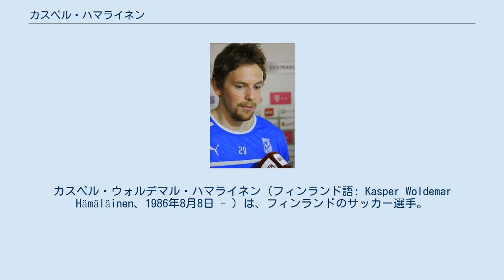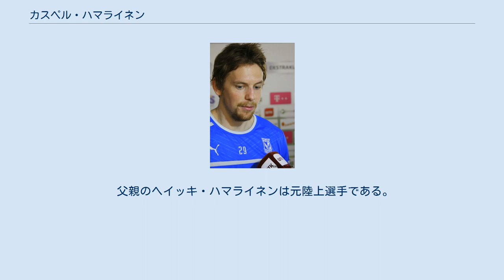カスペル・ハマライネン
トゥルン・パロセウラの選手
カスペル・ウォルデマル・ハマライネン（フィンランド語: Kasper Woldemar Hämäläinen、1986年8月8日 - ）は、フィンランドのサッカー選手。
フィンランド代表。
 トゥルクで生まれ、地元のトゥルン・パロセウラの下部組織からトップチームに昇格し選手となった。
2008年6月にプリメイラ・リーガのCDナシオナルが彼の獲得を渇望したが、彼が高過ぎたために見送られた 。
その後、イタリアのASローマ、SSラツィオ、ウディネーゼ・カルチョを訪れた他、オランダのNECナイメヘンが彼に興味を示したが、結局は残留した。
 2009年12月に隣国スウェーデンのユールゴーデンIFへの加入が発表された。
シャツには下の名前であるカスペルの文字を入れて2010、2011両シーズン、30試合全てで先発のセントラルミッドフィールダーとして出場し、同じフィンランド出身のダニエル・シェルンドとコンビを組んで活躍した。
2012シーズン開幕前にマグヌス・ペーション監督が彼をより攻撃的にコンバートしたため、彼はその役割も熟せるようになった。
 しかし2013年1月にエクストラクラサのレフ・ポズナンへ移籍。
移籍金は公になっていないものの、25万ユーロ程度と推定されている。
2月24日に行われたルフ・ホジューフ戦で初出場し初得点も決めてアウェーながら0-4の勝利に貢献。
2012-13シーズンは半年で13試合に出場し、そのうち12試合でスターティングメンバー、得点は3得点と活躍した。
リーグを2位で終えたレフ・ポズナンはUEFAヨーロッパリーグ 2013-14予選への出場権を得た。
 2016年1月11日にライバルのレギア・ワルシャワに自由契約で移籍し3年半契約を締結した。
 地元開催の2003 FIFA U-17世界選手権のメンバーとして出場した。
その後、U-21代表のメンバーとして隣国スウェーデンで開催されたUEFA U-21欧州選手権2009に参加し3戦全てで出場した。
 2008年11月19日に行われたスイス代表戦でスチュワート・バクスター監督からスターティングメンバーに選出されてスイスの地で代表初出場を果たした。
2010年11月17日に行われたサンマリノ代表戦で代表初得点。
 父親のヘイッキ・ハマライネンは元陸上選手である。